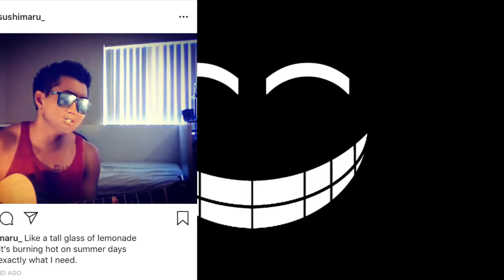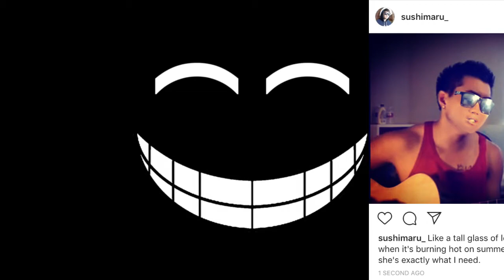Trying not to starve with Betty, Artee, and Flakes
Thanks to @redguroz on twitter for the odd imagery at the beginning of the video.

I asked Mr. Cookies to title the video.

If you have any discussion, question, or suggestion, you know where to go, type it down below.